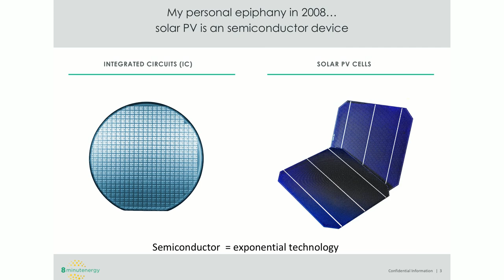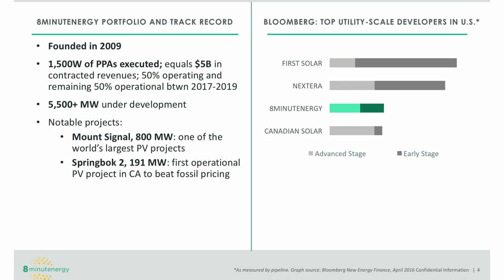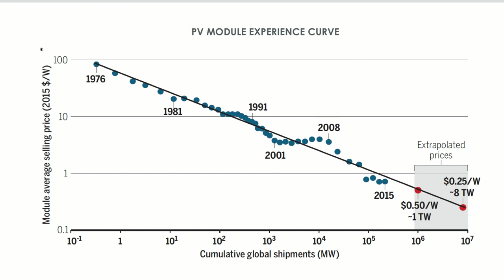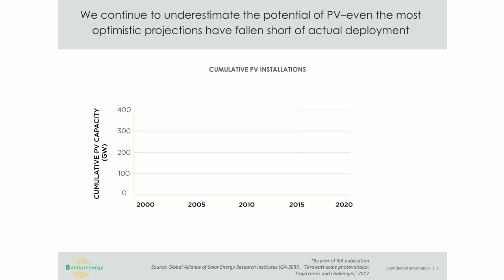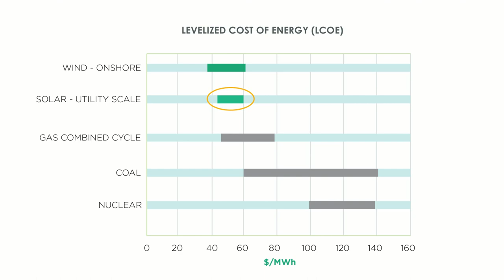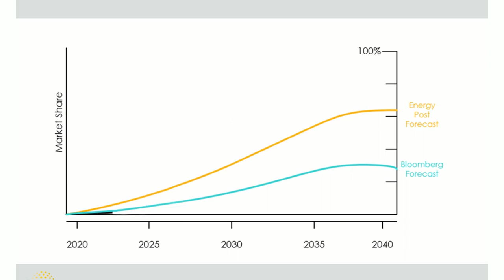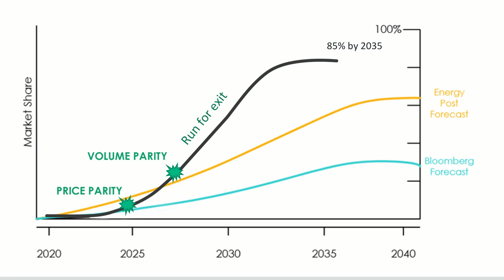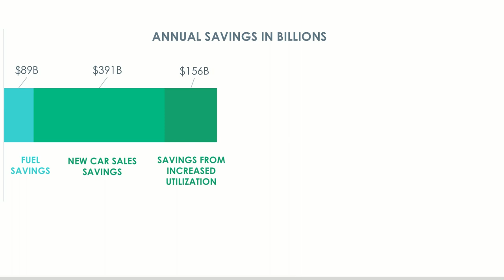Martin Hermann, CEO 8minutenergy-Renewables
- Energy in Abundance- Clean, Affordable and Sooner Than You Think

At the 2nd international "Pathways to 100% Renewable Energy Conference" 2017 in Irvine, CA.